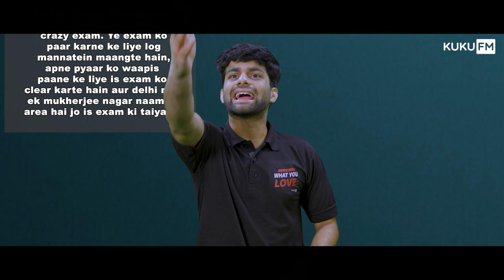Indian History : Struggles Se Success Tak | UPSC History Preparation | Only on Kuku FM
UPSC Aspirant ho? To aap ekdum sahi video par aaye ho! UPSC India ki sabse prestigious exams mein se ek hai aur UPSC ka sabse mushkil subject hota hai History! Itna bada desh, itna bada itihas, itni sari dates, sab yaad rakh pana kitna mushkil hai na? But fikar not! Is video mein hum batayenge aapko kuch aisi audiobooks jinhe sun kar Bharat ka vishal itihas aap chutkiyon mein samajh sakte ho! Last moment revision ke liye ye audiobooks ek perfect tarika hai, jisse revision bhi ho jayega aur kuch important chhutega bhi nahi! To pen aur paper uthao, aur note karo Indian History ke itihas se jude important facts and figures, is video ke sath on Kuku FM.

Are you a UPSC aspirant? Well, you've come to the right video! UPSC is one of India's most prestigious exams, and History is often considered the toughest subject in UPSC. Remembering such a vast history with numerous dates can be quite challenging, right? But worry not! In this video, we will introduce you to some audiobooks that will help you understand India's rich history in a snap! These audiobooks are a perfect way for last-minute revision. They will ensure you revise effectively without missing any important details. So grab a pen and paper, and take notes on important facts and figures related to Indian History while watching this video on Kuku FM.

UPSC Aspirant हो? तो आप एकदम सही वीडियो पर आए हो! UPSC India की सबसे prestigious exams में से एक है और UPSC का सबसे मुश्किल subject होता है History! इतना बड़ा देश, इतना बड़ा इतिहास, इतनी सारी dates, सब याद रख पाना कितना मुश्किल है ना? But फ़िक्र not! इस वीडियो में हम बताएँगे आपको कुछ ऐसी audiobooks जिन्हे सुन कर भारत का विशाल इतिहास आप चुटकियों में समझ सकते हो! Last moment revision के लिए ये audiobooks एक perfect तरीका है, जिससे revision भी हो जायेगा और कुछ important छूटेगा भी नहीं! तो pen और paper उठाओ, और नोट करो Indian History से जुड़े important facts and figures, इस video के साथ on Kuku FM.